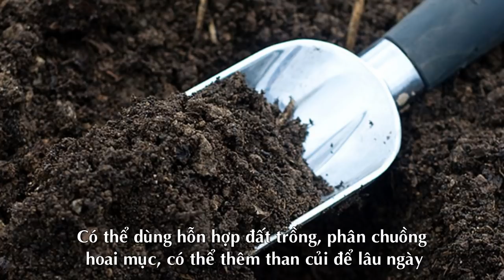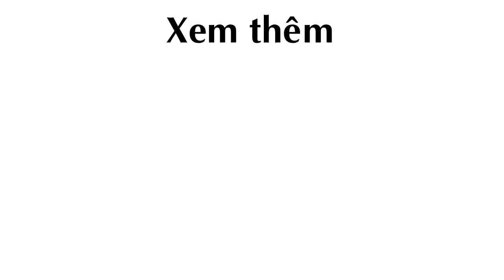Cách Trồng Trầu Bà vừa mang lại may mắn, vừa thanh lọc không khí trong nhà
Trồng Trầu Bà, trầu bà, cách Trồng Trầu Bà, Trầu Bà nước, trầu bà đất, trầu bà thủy canh

Theo khoahocphattrien.vn